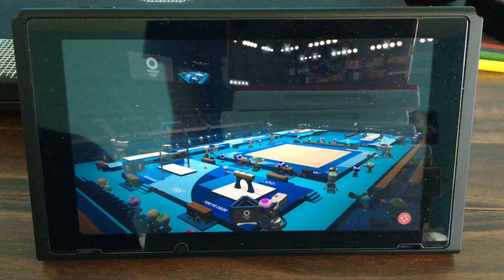Amy’s dress is very pretty 💖 | Mario and Sonic at the Olympic Games Tokyo 2020 Part 1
This is my first time recording a switch gaming video so I wanted to start off by playing Mario and Sonic at the Olympic Games Tokyo 2020 playing Gymnastics as Amy. I’ll probably play every game to show you guys how I like each minigame. So thanks for understanding👍👍👍